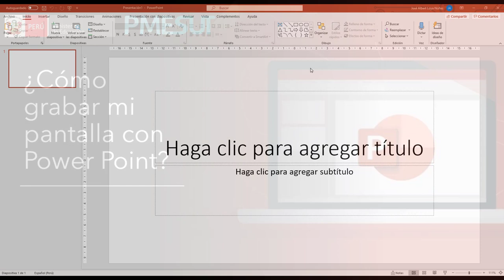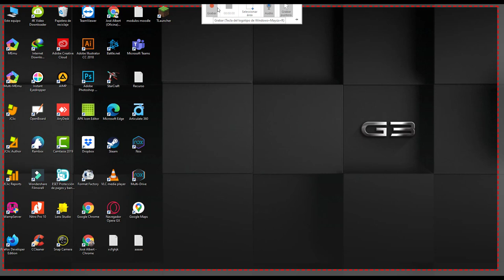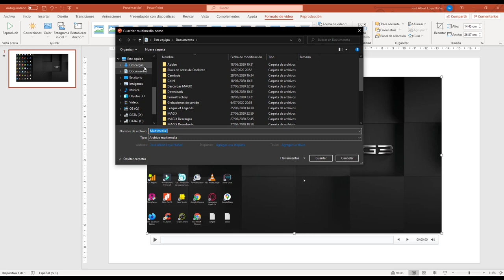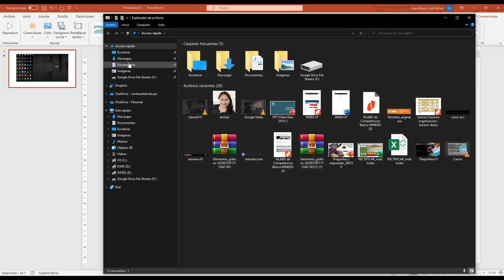Cómo grabar mi pantalla con Power Pont